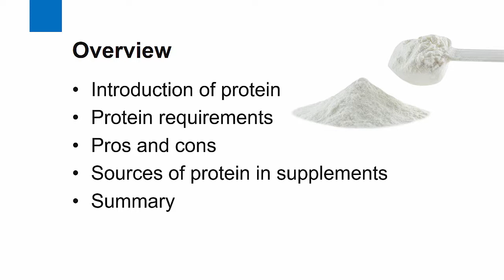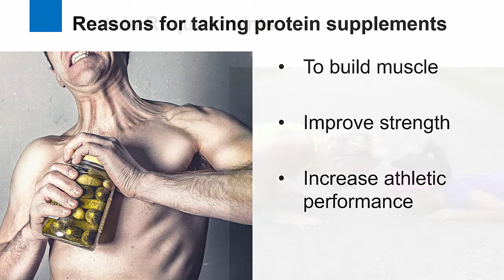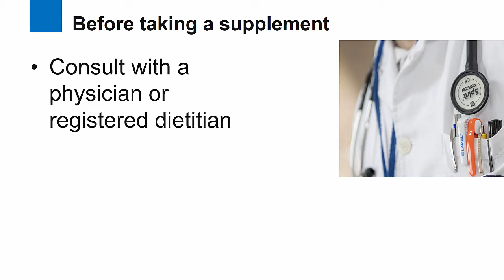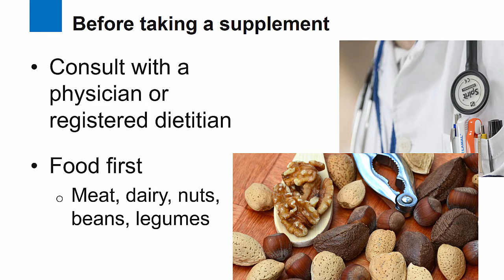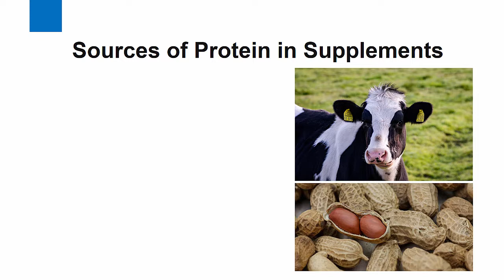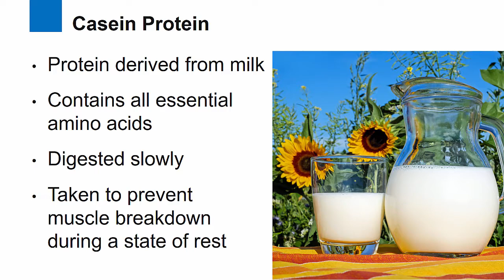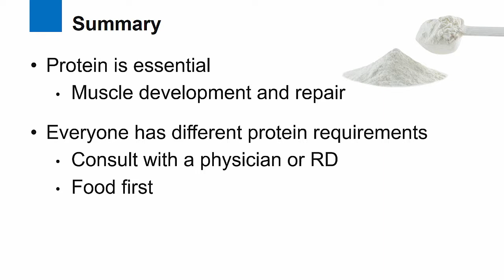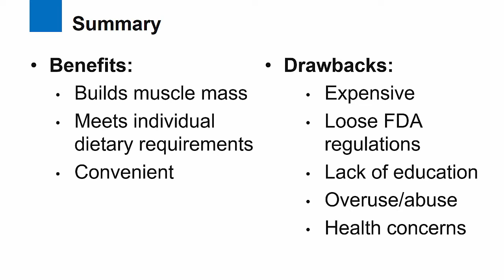Protein Supplements: Are they for you?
What are protein supplements? In this video, you will learn what protein is, why people take protein supplements, the various protein requirements, the pros and cons of taking protein, and the sources of protein found in protein supplements.